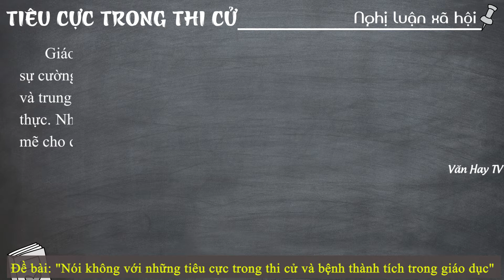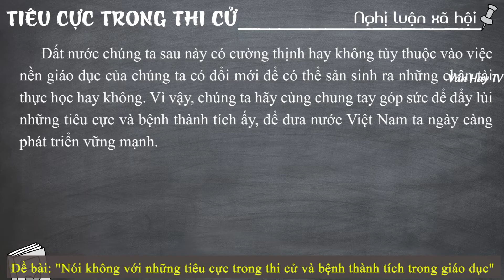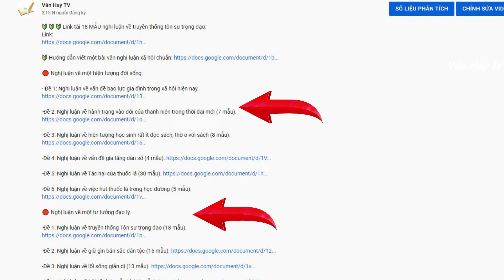Nghị luận xã hội: "Nói không với những tiêu cực trong thi cử và bệnh thành tích trong giáo dục"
🔰 🔰 🔰 Link tải 10 MẪU THAM KHẢO về Đề bài: Nghị luận xã hội - Quan điểm của mình trước cuộc vận động "Nói không với những tiêu cực trong thi cử và bệnh thành tích trong giáo dục".

🔴 Hướng dẫn viết một bài văn nghị luận xã hội chuẩn

🔴 Nghị luận về một hiện tượng đời sống:

-Đề 1: Nghị luận về vấn đề bạo lực gia đình trong xã hội hiện nay (12 mẫu).

-Đề 2: Nghị luận về hành trang vào đời của thanh niên trong thời đại mới (7 mẫu).

-Đề 3: Nghị luận về hiện tượng học sinh rất ít đọc sách, thờ ơ với sách (8 mẫu).

-Đề 4: Nghị luận về vấn đề gia tăng dân số (4 mẫu).

-Đề 5: Nghị luận về Tác hại của thuốc lá (30 mẫu).

-Đề 6: Nghị luận về việc hút thuốc là trong học đường (5 mẫu).

-Đề 7: Nghị luận về Bạo lực học đường hiện nay (20 mẫu).

-Đề 1: Nghị luận về truyền thống Tôn sư trọng đạo (18 mẫu).

-Đề 2: Nghị luận về giữ gìn bản sắc văn hóa dân tộc (15 mẫu).

-Đề 3: Nghị luận về lối sống giản dị (13 mẫu).

-Đề 4: Nghị luận xã hội về tình mẫu tử (20 mẫu).

-Đề 5: Nghị luận xã hội về tình yêu quê hương đất nước (25 mẫu).

-Đề 6: Nghị luận về văn hóa đọc trong xã hội hiện nay (8 mẫu).

-Đề 7: Nghị luận về câu Đọc sách là đi tìm đến một thế giới khác (5 mẫu).

-Đề 8: Nghị luận về việc giữ gìn bản sắc văn hóa dân tộc của thế hệ trẻ ngày nay (10 mẫu).

-Đề 9: Nghị luận về việc giữ gìn và bảo vệ di sản văn hóa dân tộc (6 mẫu).

-Đề 10: Nghị luận xã hội về Hiền tài là nguyên khí của quốc gia (15 mẫu).

-Đề 11: Nghị luận về câu Thành công chỉ đến khi chúng ta cố gắng hết sức và không ngừng hoàn thiện bản thân mình.

-Đề 12: Nghị luận xã hội - Quan điểm của mình trước cuộc vận động "Nói không với những tiêu cực trong thi cử và bệnh thành tích trong giáo dục" (10 mẫu).

-Đề 13: Nghị luận xã hội Mọi phẩm chất của đức hạnh là ở trong hành động (6 mẫu).

-Đề 14: Nghị luận xã hội quan niệm về hạnh phúc (22 mẫu).

♥♥♥ Hãy nghe và cảm nhận ♥♥♥